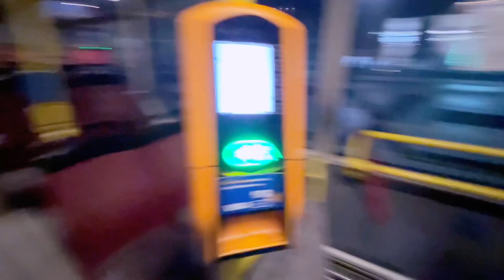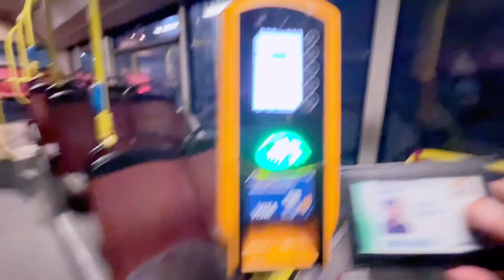Indian students in Ukraine 🇺🇦during the war time Vlogs | Indian students hostel life during war